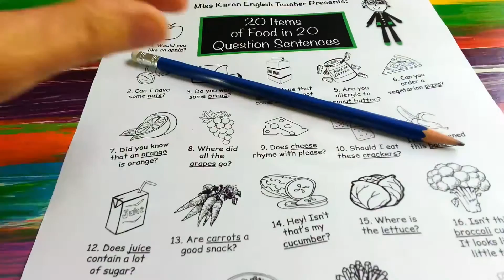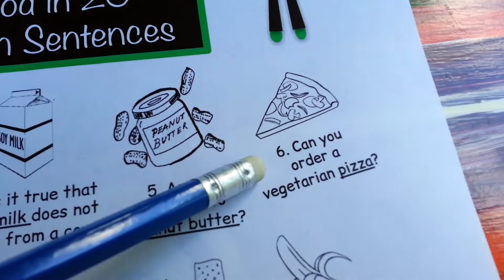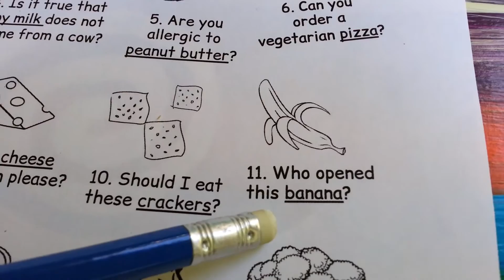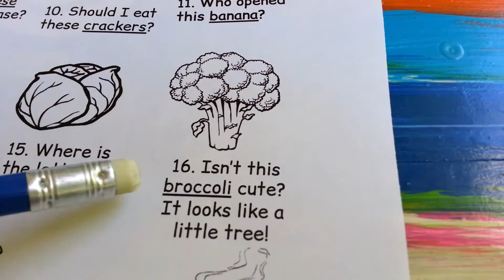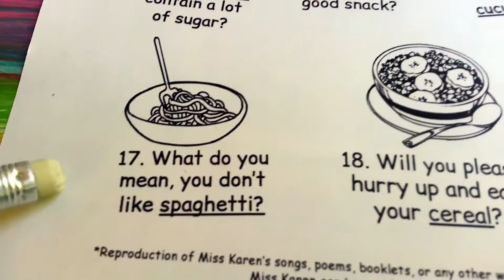Point and Say - Book B - Page 17 - 20 Items of Food